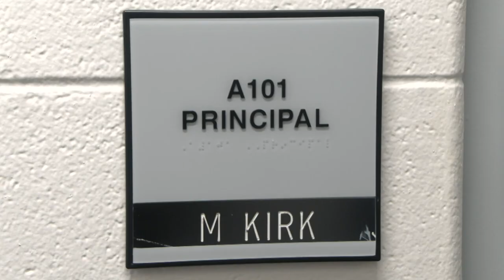Local principal reacts to proposed redesign of Indiana's high school diplomas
Big changes could be coming for Indiana high school students. The Indiana Department of Education is considering offering new high school diplomas.